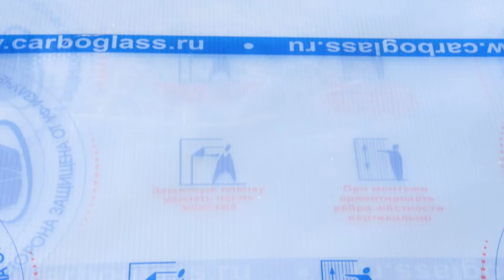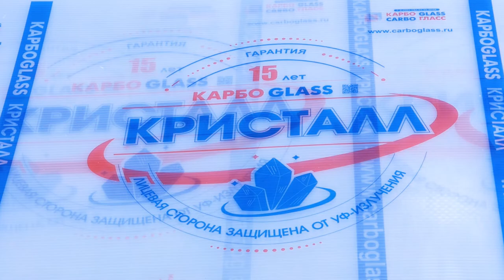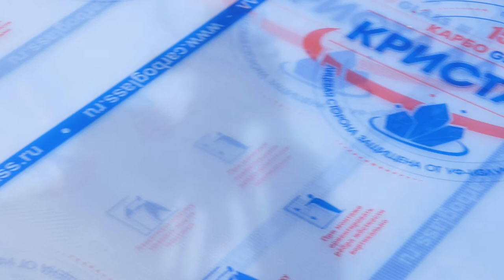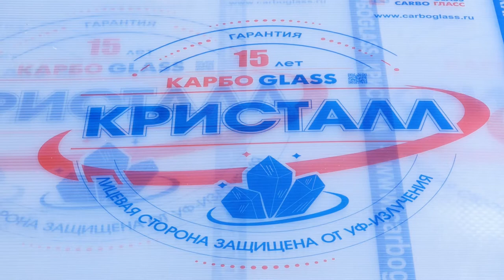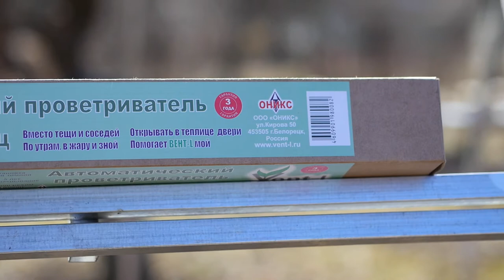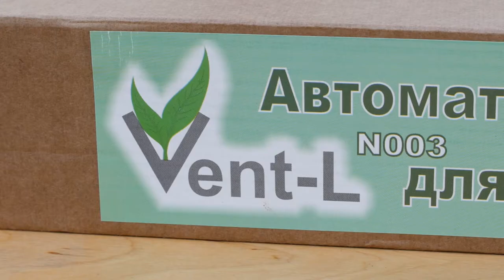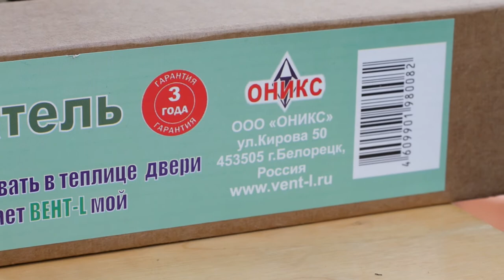Выбор теплицы. Теплица на радость. Сезон 2. Выпуск 1